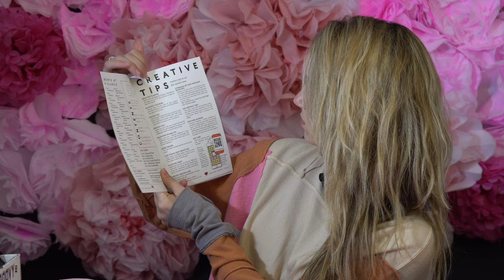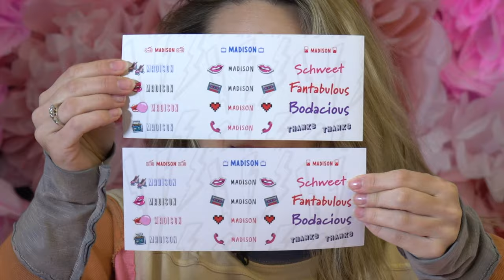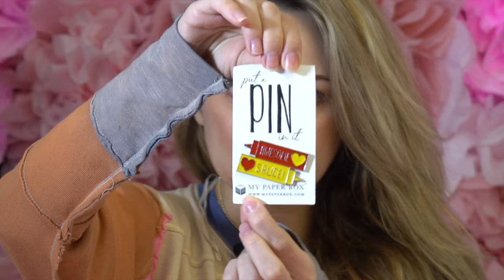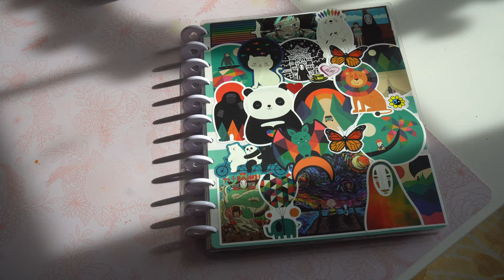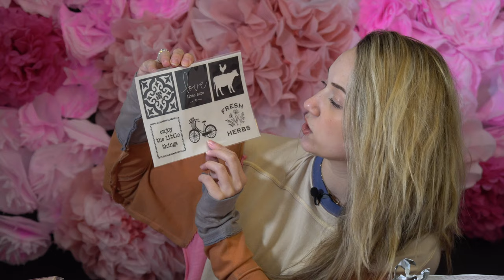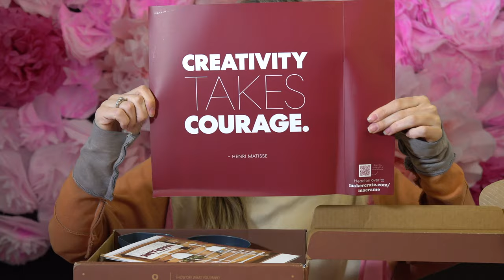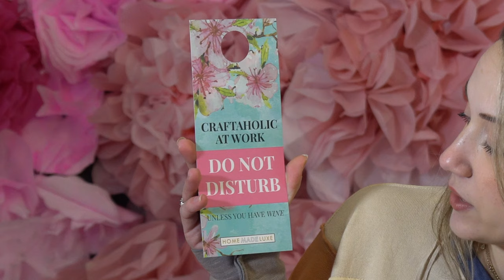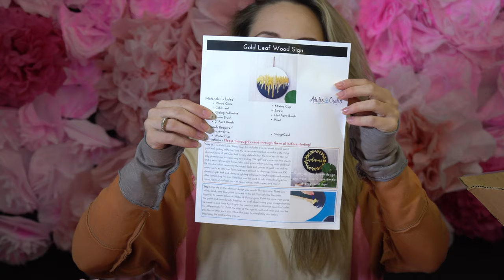Find the Best Craft Box Subscription for You!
Best Craft Box Subscriptions || Unboxing Craft boxes
In this video, we'll help you find the best craft box subscription for you! We'll review a few of the most popular boxes, and help you choose the one that's right for you.

There are a lot of amazing craft box subscriptions out there, and we want to help you find the perfect one for you. We'll review a few of the most popular boxes, and help you choose the one that's right for your needs.

Unboxing of: My Paper Box, Annie's Kit Club, Kiwi Co, Homemade Luxe, and Adults and Crafts!

CHAPTERS:
00:00 Intro
1:13 My Paper Box
8:32 Annie's Kit Club
12:03 KiwiCo
15:44 Homemade Luxe
18:45 Adults and Crafts

Links!

Mad Love,
xo Madison